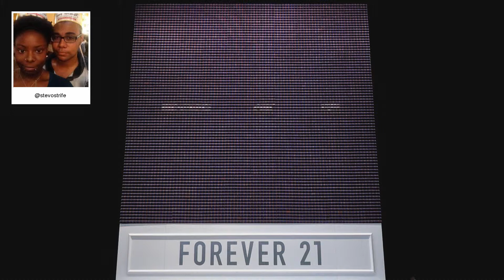F21 Thread Screen